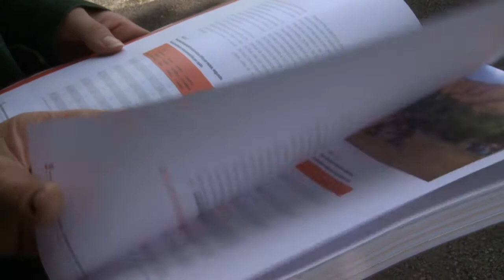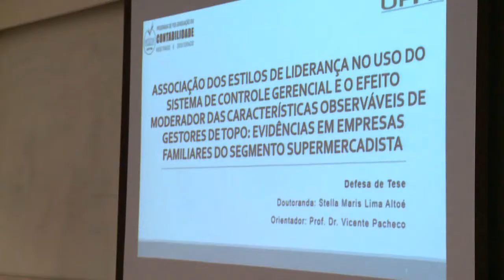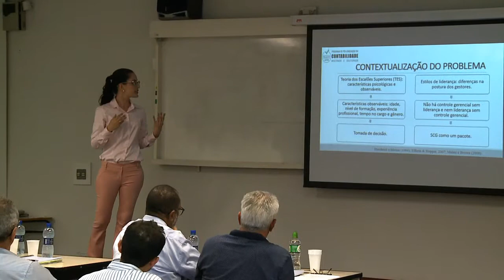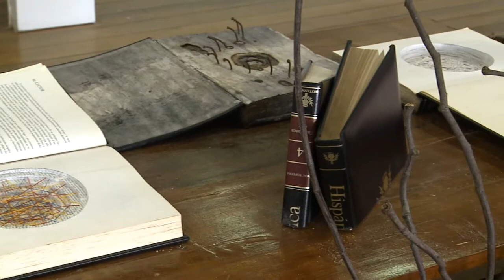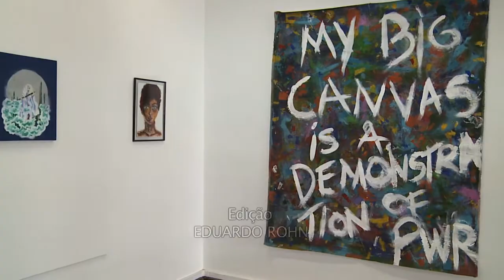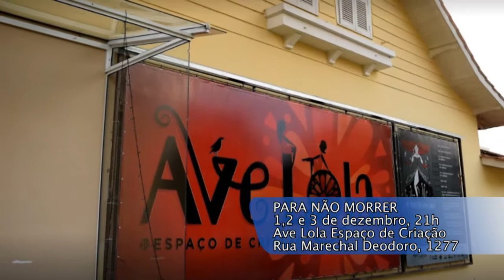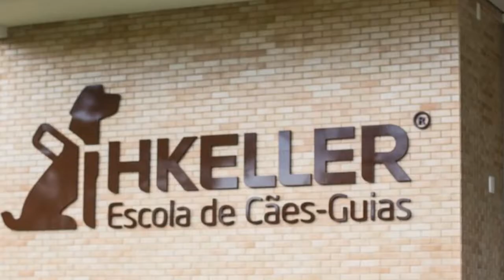UFPR Notícias (01/12/17)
0:46 Professora da UFPR participa de publicação da ONU
3:57 Primeira tese em Contabilidade da UFPR foi defendida nesta semana
5:57 Mostra comemora 10 anos das exposições do DeArtes
9:03 PalavrAção apresenta o espetáculo "A Sociedade dos Ratos"
10:50 Agenda Cultural
13:20 Previsão do tempo
14:17 Hospital Veterinário da UFPR recebeu cães-guias para castração